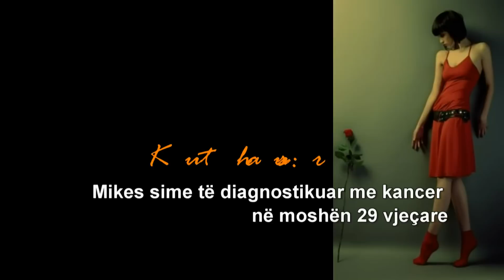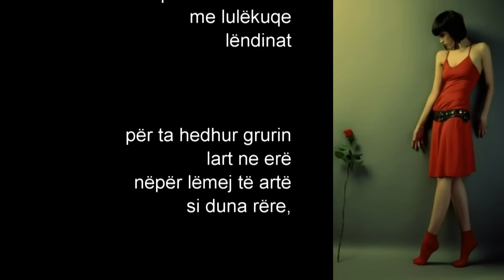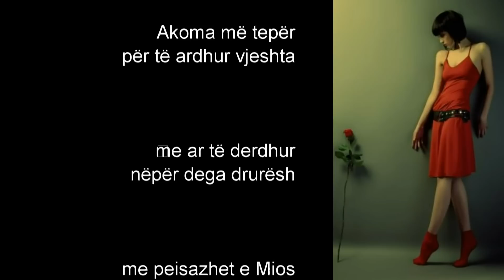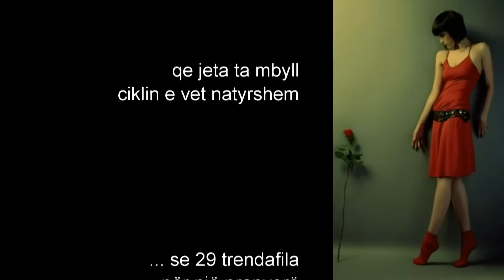TRABOINI:DUHET PRITUR ® Pantheon HD [Music:Alexsandro Da Silva-Far Away]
"Duhet pritur"- poezi nga vëllimi "Mos vdis dashuri" 2002,  K.Traboini.Poezia i kushtohet një vajze diagnostikuar me kancer në moshën 29 vjeçare. Realizoi Pantheon ® Books &Film HD.Music: "Alexsandro Da Silva-Dacota Sunlight (Far Away Mix)", sound recording administered by: finetunes

KOLEC TRABOINI
DUHET PRITUR...

Mikes sime të diagnostikuar me kancer
në moshën 29 vjeçare.

Ta ndjej pikëllimin
e zemrës së lënduar
si krah dallëndyshe
plagosur për vdekje...

Ta kuptoj
fërgëllimën e shpirtit
ndanë muzgjevë
që shtyhen

kur dielli bie në det
si këmbanë e zjarrtë
e dita shuan fanarët

ndersa në qiell
rëgëtijnë
shpirtrat e yjëzuar
në galaktika pafund.

Janë fare pak
29 trëndafila
për një pranverë

29 vite
për një jetë .
Janë akoma më pak.

Ndaj duhet pritur...

Duhet pritur
ardhja e pranveres
dhe verës

për tu celur trendafilat,
për t'u mbushur
me lulekuqe
lëndinat

për ta hedhur grurin
lart në erë
nëpër lëmej të artë
si duna rëre,

diku pranë detit Jon
ku duket një qytet
i rënë në gjunj
përballë valëve

dukë qarë
si në vajet pellazgjike
me kujë e lot
për dyzet vdekje...

Duhet pritur
akoma më tepër...

Akoma më tepër
për të ardhur vjeshta
me ar të derdhur
nëpër dega drurësh

me peisazhet e Mios,
e Mone- së
në çdo skutë të dheut

me të dashuruar
që fshihen vreshtave
duke çuçuritur

si zogjtë harrakatë
të dallgëdisur
nga aroma e frutave

dhe retë që ëndin qiellit
një fustan nusërie
për ty, mikja ime!

Duhet pritur akoma,
Akoma...

Të fryjë acari i Polit të Veriut
si plak i marrë nëpër oqeane

në rrafshina
tundrash veriore

në stepa e kontinente
mbledhur krruspull...

si kocka mamuthësh
të ngrirë akull...

Duhet pritur!
Akoma duhet pritur

që jeta ta mbyll
ciklin e vet natyrshëm

... se 29 trëndafila
për një pranverë
janë pak.

Fare pak për një jetë,
Fare pak.

Boston 22 janar 2000

Nga vellimi "Mos vdis dashuri" 2002